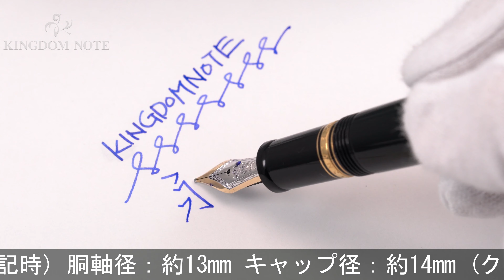MONTBLANC モンブラン 万年筆 ボエム ルージュ F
全体スレ･キズ、多少の使用感みられますが総じて概ね程度良好。高い人気を誇るボエムコレクションです。

本体材質：樹脂
ペン先材質：14金
字幅：F(細字)
機構：カートリッジ式
全長：約135mm (筆記時)
胴軸径：約13mm
キャップ径：約14mm (クリップ除く)
最大径：約18mm (クリップ含む)
重さ：約25g
付属品：なし